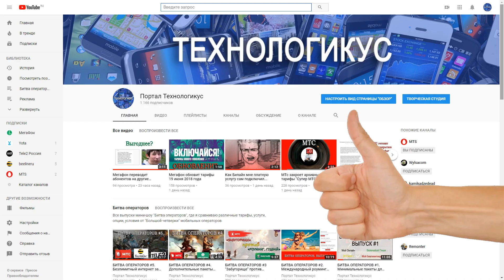Звонок из Тинькофф банка (88007557536). Ваш номер оставил друг!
Ваш номер нам предоставил Ваш знакомый, доверие которого нам очень важно. Поэтому, по его просьбе, я не могу назвать его фамилию, имя и отчество. Такие вот дела...